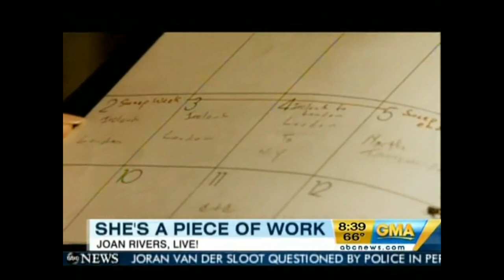Joan Rivers on GMA (6/7/10)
Joan discusses her documentary, "Joan Rivers: A Piece of Work." The documentary was well-received at Sundance and has been reviewed positively by critics, including Roger Ebert. In the interview, Rivers talks about her experiences in show business and being an older comedian, as well as her use of plastic surgery. She also shares some of her jokes and discusses her optimism and humor in the face of difficult situations.